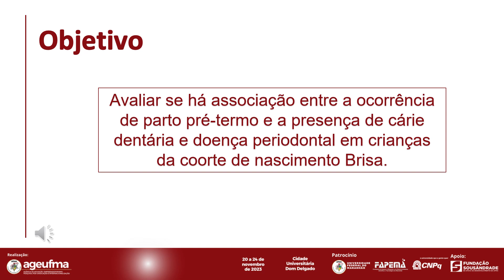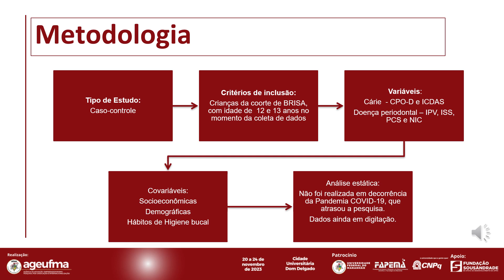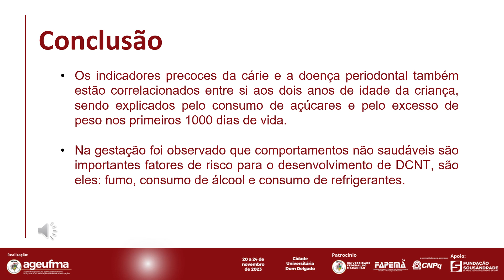SA104 SAMIR LORAN CARNEIRO E CARNEIRO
TÍTULO
CÁRIE DENTÁRIA E DOENÇA PERIODONTAL EM CRIANÇAS COM NASCIMENTO PRÉ-TERMO,

RESUMO
"O nascimento pré-termo (NPT) é um dos principais problemas de saúde
pública e é a principal causa de mortalidade neonatal. Sua etiologia ainda não
foi completamente esclarecida na literatura, no entanto alguns fatores podem
contribuir para sua ocorrência, a idade materna avançada, baixa condição
socioeconômica, gestações múltiplas, hipertensão e tabagismo. A saúde bucal
deficiente também pode influenciar o período gestacional, uma vez que pode
aumentar o risco de complicações perinatais, como baixo peso ao nascer e parto
prematuro, além de impactar negativamente a saúde bucal das crianças. A má
condição bucal em crianças se caracteriza geralmente pela presença de cárie e
periodontite que são exemplos de doenças crônicas não transmissíveis (DCNT).
O objetivo deste estudo foi avaliar se há associação entre a ocorrência de parto
pré-termo e a presença de cárie dentária e doença periodontal em crianças da
coorte de nascimento Brisa. O estudo é do tipo de caso-controle onde foram
avaliadas clinicamente as crianças que fazem parte da coorte Brisa, com idade
de 12 e 13 anos. Foram coletados os dados socioeconômicos e referentes ao
exame bucal. A análise estatística, em conjunto aos resultados, ainda não foi
realizada, visto que a pesquisa finalizou recentemente em decorrência da
Pandemia da COVID-19.